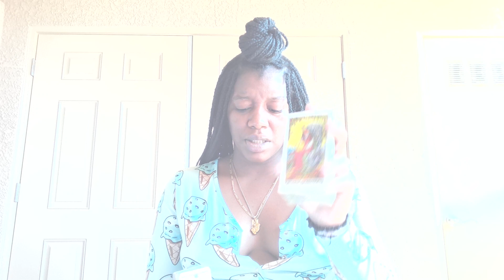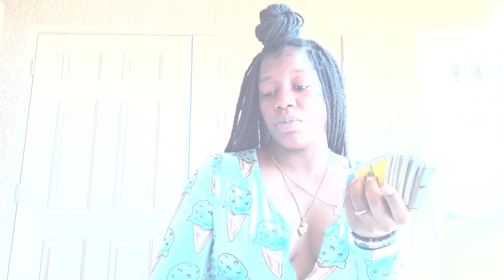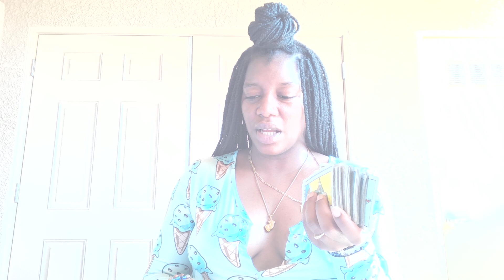WAY 2 ANXIOUS 2 KNOW MORE ABOUT U PATIENCE IS NEEDED||CLEANSE UR ENERGY||WITHHOLDING UR INHERITANCE